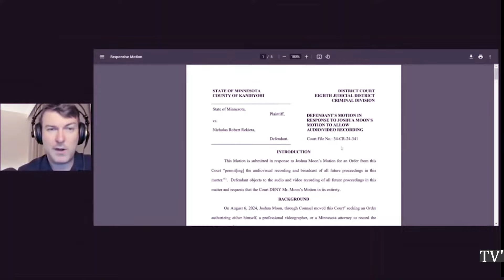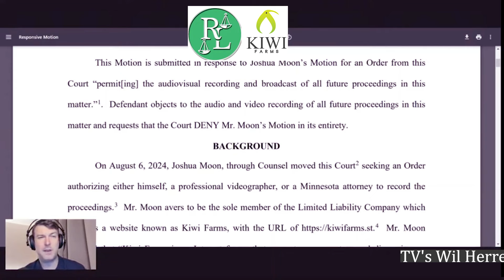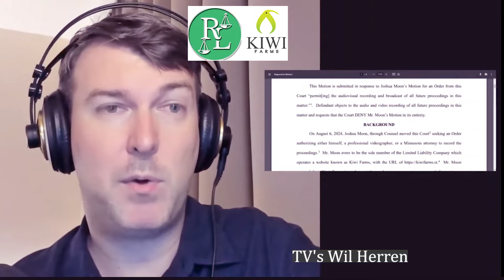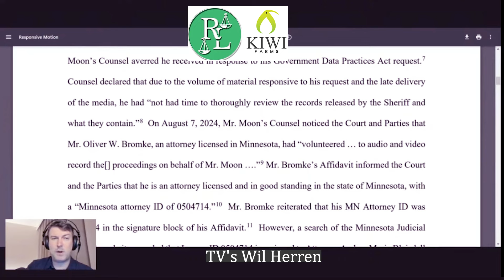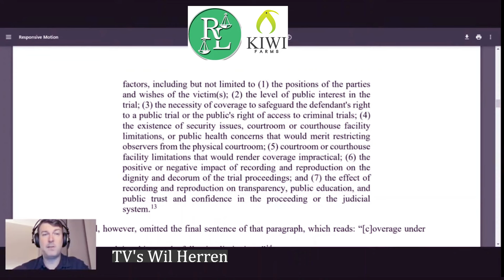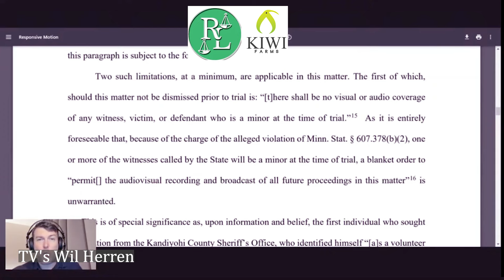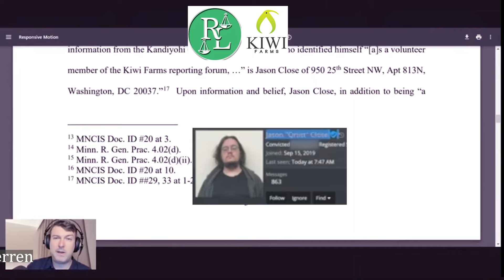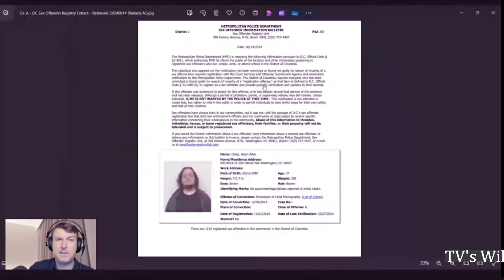Legal Mindset explains the Rekieta, Null motions, and Jason Close op?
Meme Copium talks about the motions filed between Nick and Josh.

He also about the Kiwi Farms wanna be agent.